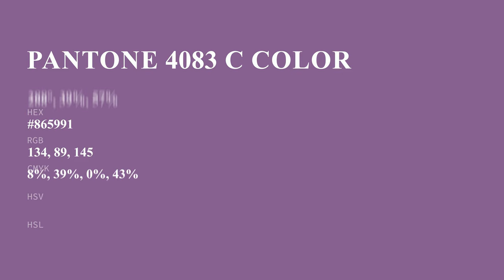color #865991 hex color - Violet color - Cool color 865991